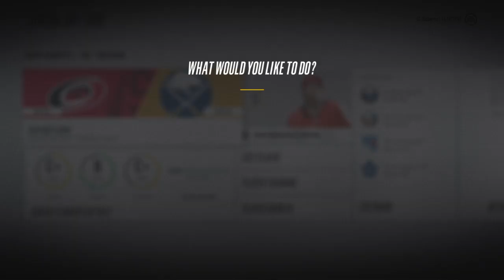The Canes Bounce Back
The Comeback Tour